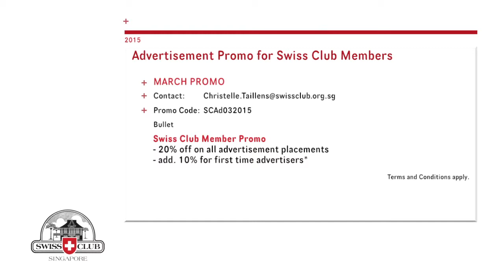Swiss Club, Singapore - March Promo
Welcome to the Swiss Club, a home away from home.